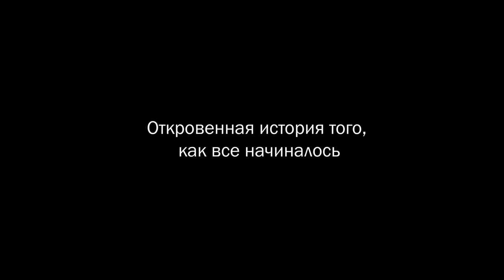MELE Boutique 10 years in Latvia (trailer)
the full video coming soon